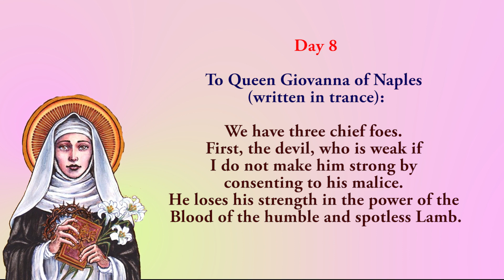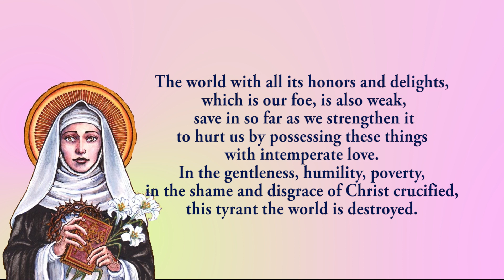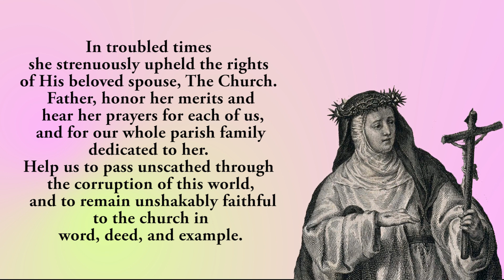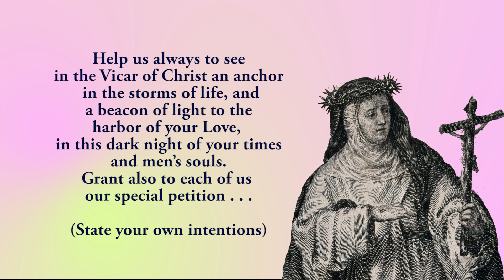🙏Pray Along 🙏8th Novena To St Catherine Of Siena 🙏 27 April 2023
The eighth Novena To St Catherine Of Siena.